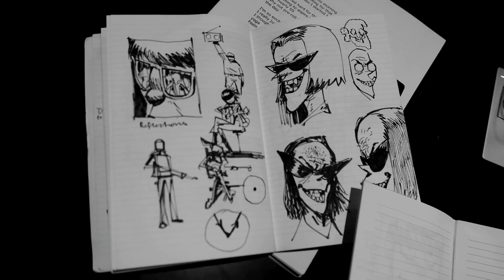Gorillaz - How Ace Joined Gorillaz